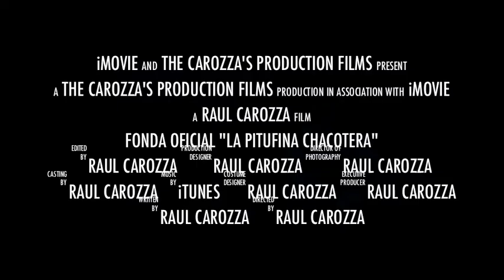Fonda Oficial La Pitufina Chacotera